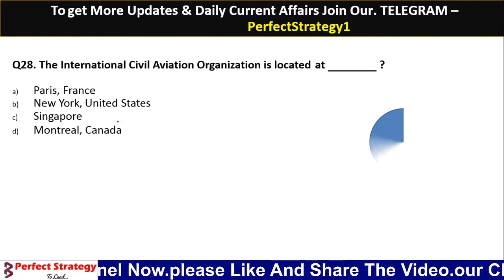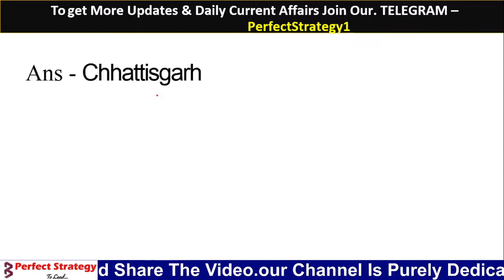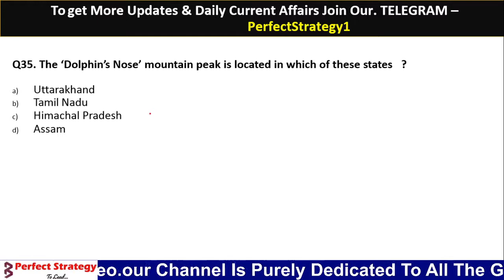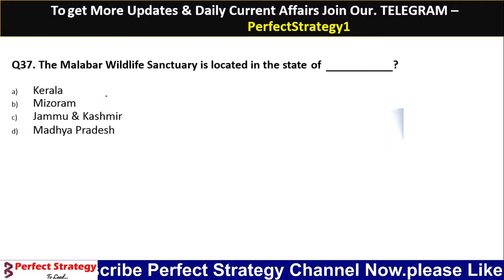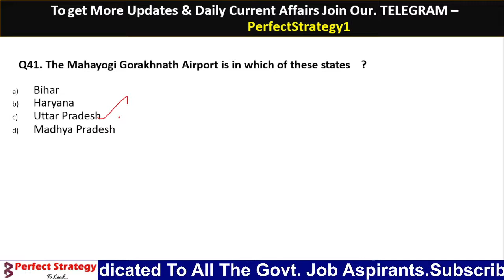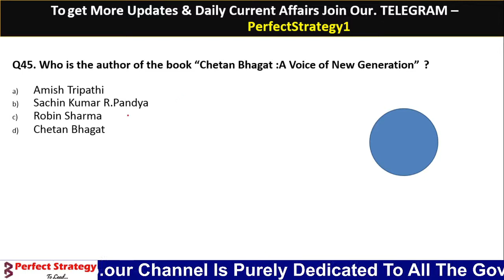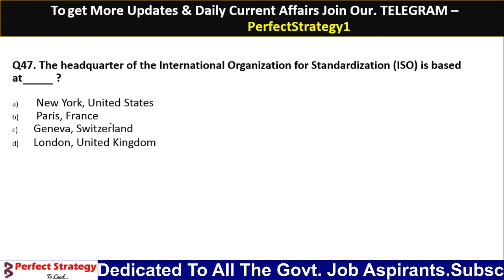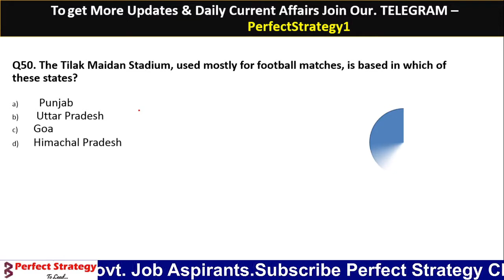Static Gk Imp. MCQ's | SSC CGL | CHSL | NTPC | ALL EXAMS..| Rapid Fire | V.Imp🔥 | Perfect Strategy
Perfect Strategy